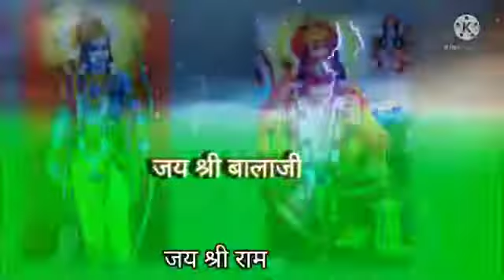jai shri hanuman ji WhatsApp status ll jai shri ram ll 🙏🙏🙏 l